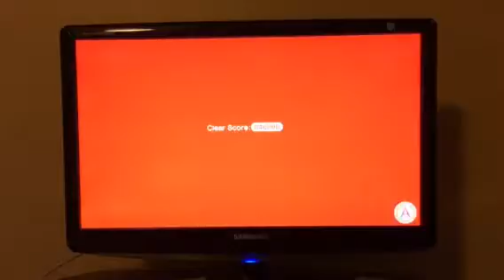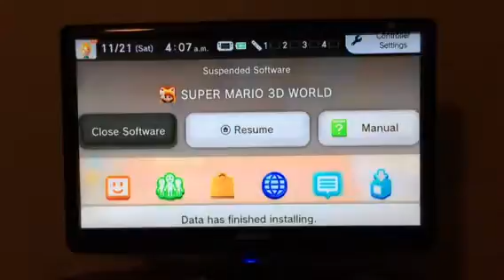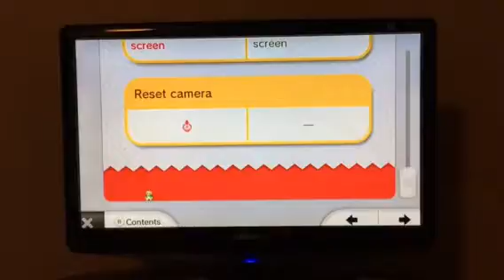Super Mario 3D World - part 9